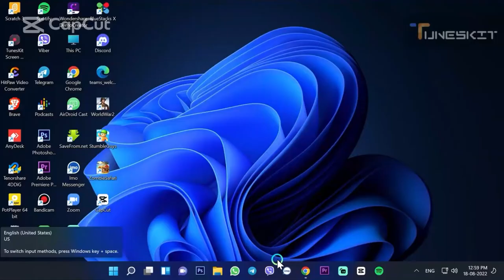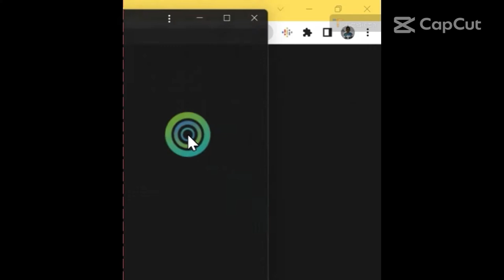How to download youtube app for pc and laptops sinhala